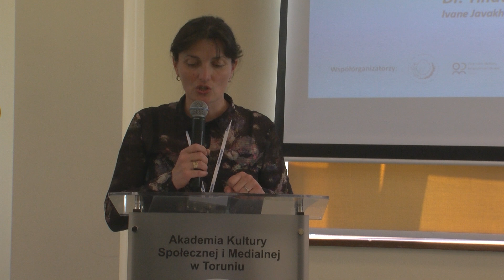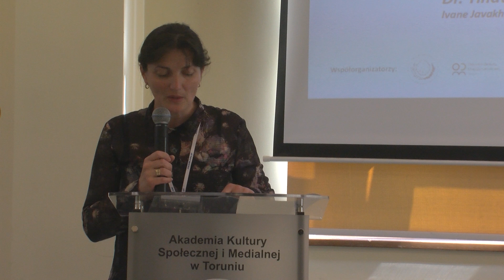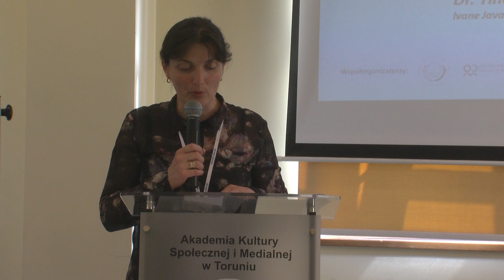Dr Tinatini Matcharashvili - Constructive journalism as a solution to fake news